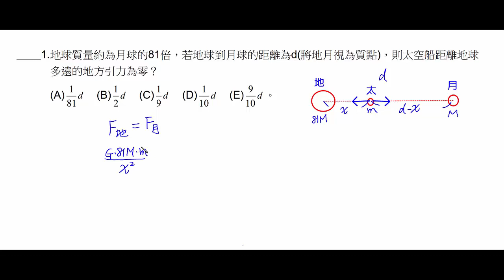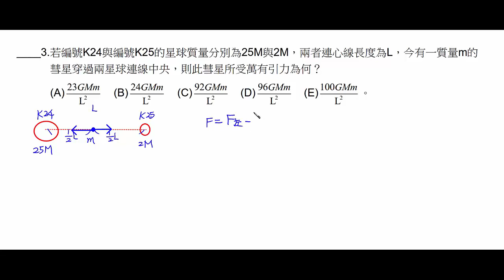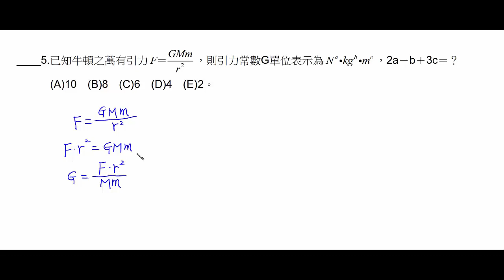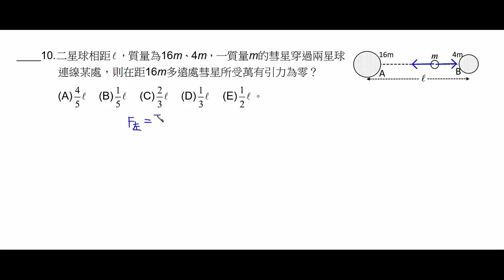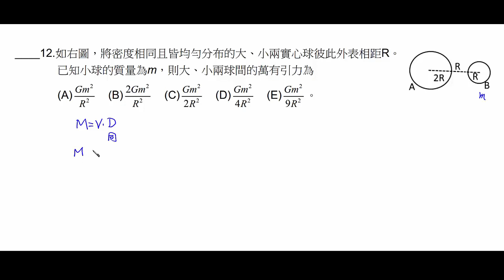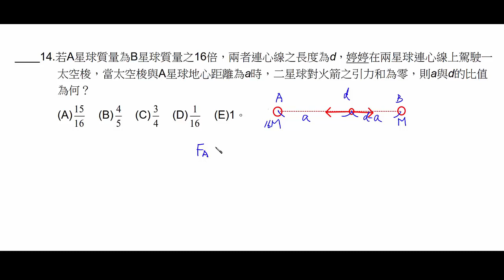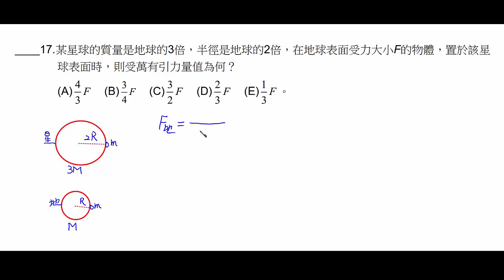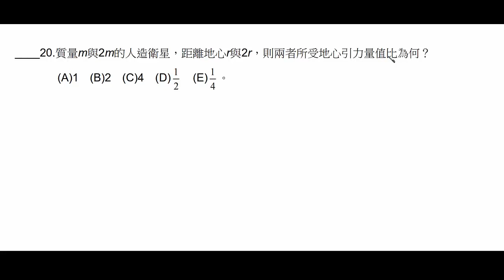基礎物理_2A_4-1_萬有引力__平時測驗(106)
內容：基礎物理_2A_4-1_萬有引力__平時測驗(106)